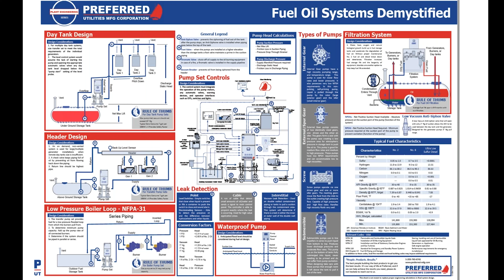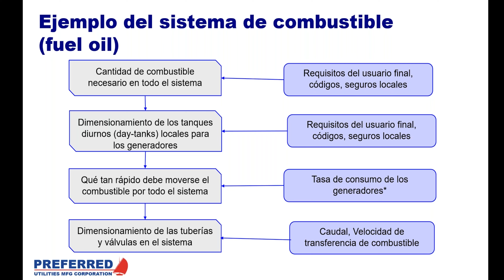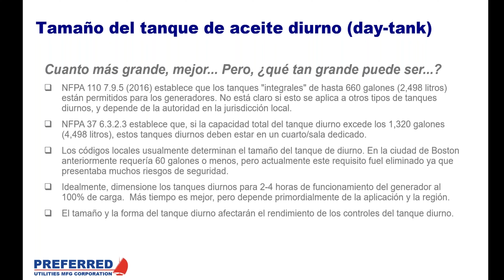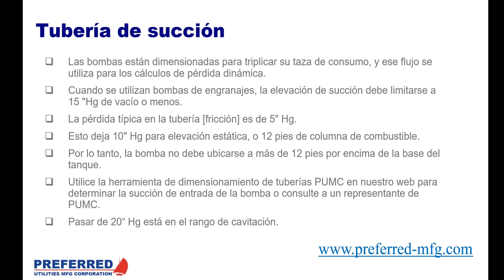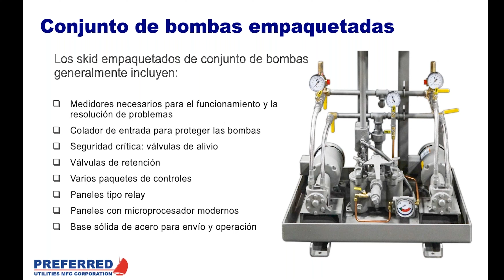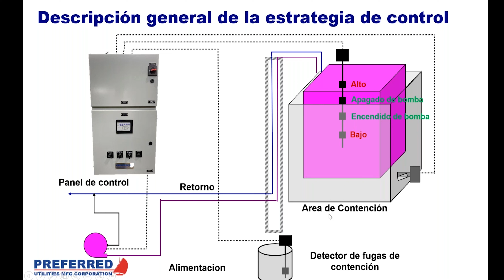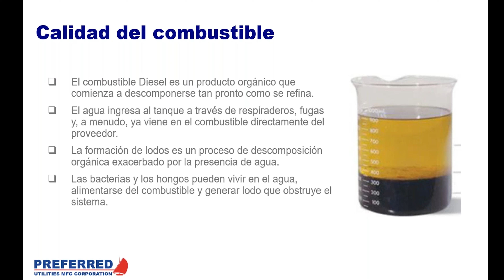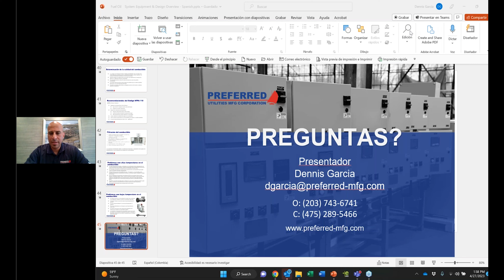Seminario web de capacitación técnica en el diseño de sistemas de distribución y bombeo de aceite.